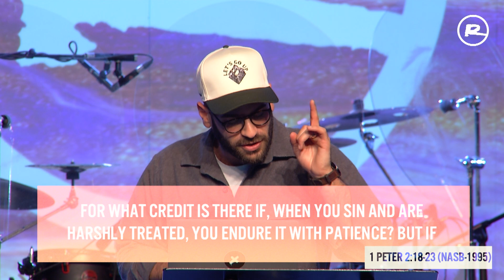The Glorious Gift of Suffering | Jose Diaz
Ramp Church Hamilton
Date: Sunday: 4-23-23
Speaker: Jose Diaz